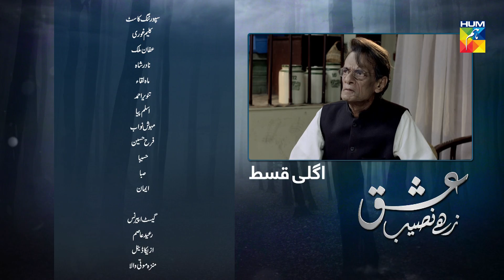Ishq Zahe Naseeb Episode #09 Promo HUM TV Drama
Listen to the love song of the year now

Ishq Zahe Naseeb Episode 09 Promo HD Full Official video - 9 August 2019 at Hum TV official YouTube channel.

Ishq Zahe Naseeb latest Episode 09 Promo Full HD - Ishq Zahe Naseeb is a latest drama serial by Hum TV and HUM TV Dramas are well-known for its quality in Pakistani Drama & Entertainment production. Today Hum TV is broadcasting the Episode 09 Promo of Ishq Zahe Naseeb. Ishq Zahe Naseeb Episode 09 Promo Full in HD Quality 9 August 2019  at Hum TV official YouTube channel. Enjoy official Hum TV Drama with best dramatic scene, sound and surprise.

Moomal Entertainment & MD Productions presents "Ishq Zahe Naseeb" on HUM TV.

Starring
Sonia Hussain, Zahid Ahmad, Sami Khan, Zarnish, Ismat Zaidi, Khalid Malik, Humaira Bano, Akbar Subhani, Saad Azhar, Hajra, Jannan, Ghazala Butt, Akbar Islam  & others.

Directed By
Farooq Rind

Written By
Hashim Nadeem